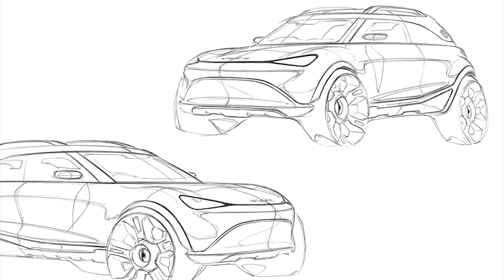New 2023 Smart SUV - First teaser, Exterior Design | Urban Premium Crossover | Coming Soon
New Smart SUV 2023 video and description.